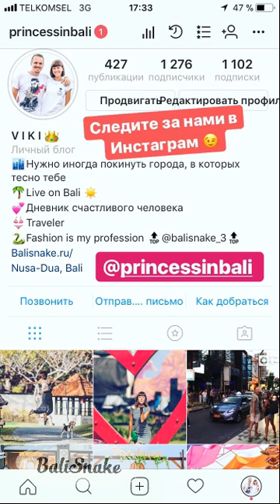Сумки из кожи питона! Кожа питона в Москве и на Бали.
Сумки из кожи питона, модные аксессуары, изделия из питона с острова Бали: клатчи, рюкзаки, куртки. Большой ассортимент! Низкие цены!